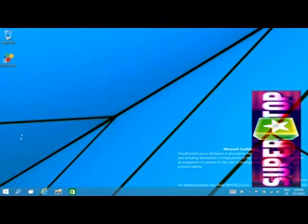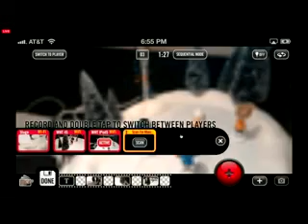Meio Norte: Play station 4 lança edição limitada com o tênis padronizado 16.09.14